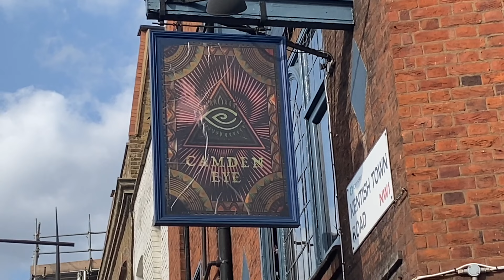Ireland V Scotland | Rugby World Cup Week 5 | Ireland on fire, Scotland lame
Well. what a disappointing game in the group stages for Scotland and Ireland. Ireland look superb, world beaters even. With every passing game it looks like it's their year. But Scotland went out without a whimper, how did that happen? I attempt to answer that in this video...

Teams:

Ireland: 15 Hugo Keenan, 14 Mack Hansen, 13 Garry Ringrose, 12 Bundee Aki, 11 James Lowe, 10 Johnny Sexton (captain), 9 Jamison Gibson-Park, 8 Caelan Doris, 7 Josh van der Flier, 6 Peter O’Mahony, 5 Iain Henderson, 4 Tadhg Beirne, 3 Tadhg Furlong, 2 Dan Sheehan, 1 Andrew Porter.
Replacements: 16 Ronan Kelleher, 17 David Kilcoyne, 18 Finlay Bealham, 19 James Ryan, 20 Jack Conan, 21 Conor Murray, 22 Jack Crowley, 23 Stuart McCloskey.

Scotland: 15 Blair Kinghorn, 14 Darcy Graham, 13 Huw Jones, 12 Sione Tuipulotu, 11 Duhan van der Merwe, 10 Finn Russell, 9 Ali Price, 8 Jack Dempsey, 7 Rory Darge, 6 Jamie Ritchie (captain), 5 Grant Gilchrist, 4 Richie Gray, 3 Zander Fagerson, 2 George Turner, 1 Pierre Schoeman.
Replacements: 16 Ewan Ashman, 17 Rory Sutherland, 18 WP Nel, 19 Scott Cummings, 20 Matt Fagerson, 21 Luke Crosbie, 22 George Horne, 23 Ollie Smith.